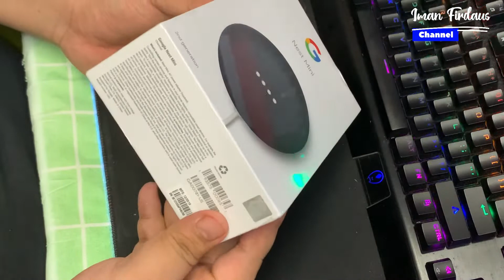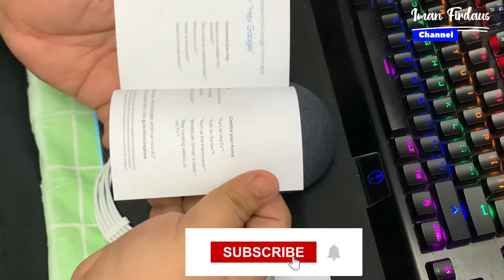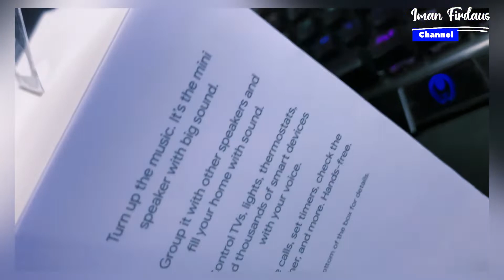Unboxing Google Nest Mini. Murah? Berbaloi? Ke Arah Smart Home?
Salam geng! Harini aku unbox Google Nest Mini. Benda ni macam assistant korang lah. Kira macam Jarvis Ironman tu. Best siot! Bole kata semua benda ko bole setting and sebut je. Mantul!

Pape pun layan je la eh video unboxing aku ni.

And kalau korang nak beli benda alah ni, click je link shopee kt bwh ni k.